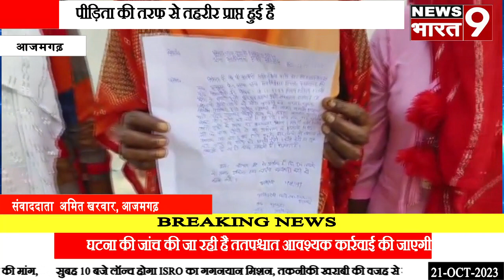आजमगढ़ : गूंगी बहरी लड़की के साथ दुष्कर्म#आजमगढ़ breaking पीड़िता की माँ ने दी तहरीर